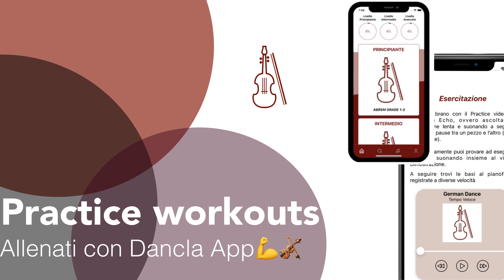Giga George Saint-George Violin A3 Grade 4 Abrsm| Dancla App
Giga (Sixth movement from L’ancien règime)
by George Saint-George
Violin Abrsm Grade 4 | Dancla App

George Saint-George (1841 – 1924) was a British musical instrument maker and composer. As maker of viols and lutes, he was interested in the viola d'amore, and played the instrument in concerts. He composed a suite for strings called L’Ancient Régime, from the phrase used by the French for the period before the revolution of 1789,  based on 18th-century dance music. It is in form of a suite of dances - the last of them this gigue.
This arrangement for Violin and Piano is available on Dancla App
Spartito | Music score